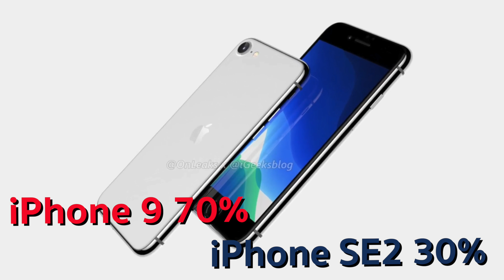รวมข้อมูล iPhone 9 / SE2 ก่อนเปิดตัว!! | อาตี๋รีวิว EP.141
ใกล้สิ้นเดือนมีนาที่คาดว่าจะเปิดตัว iPhone 9 (SE2) กันแล้ว วันนี้ตี๋โอเลยรวบรวมข้อมูลต่างๆ เกี่ยว iPhone 9 (SE2) มาสรุปให้ฟังกัน จะมีอะไรเพิ่มเติมบ้างไปดูกันฮะ
🔥 🔥 ชี้เป้า ของในคลิป
** กลุ่มของคนรักและรอ iPhone SE 2020 กดเข้าเลย 👉🏻
🎶 อัพเดทข้อมูล เจ๋งๆ จบใน 1 นาที ที่ Tiktok
อัพเดทข่าวกันต่อใน สถานีวิทยุ Podcast ฟังง่ายๆ